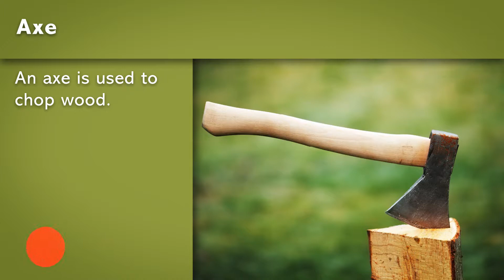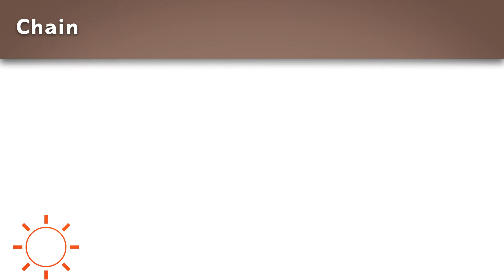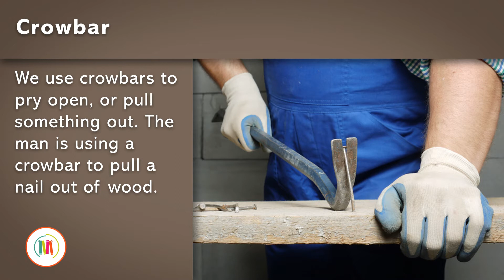Vocabulary Building Series | Tools | A to D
This vocabulary building video series is for young learners.